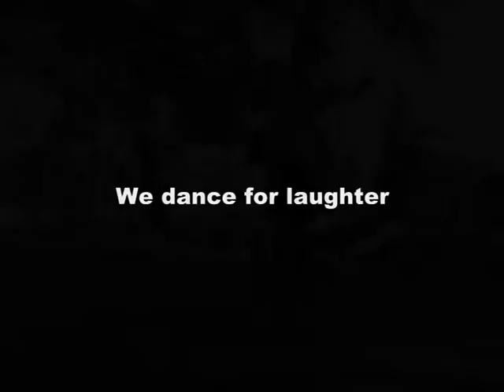MARK SANDOVAL - 2007-2009 DVD INTRO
This Video is the intro Video of " MARK SANDOVAL (THE BEGINNING) DVD
limited copies, only available local only
Check it out, Stay tune and watch the new footages of Mark
in
NZ Search 4 Stars

Known as
New Zealands Search 4 Stars
Best popping/breaking National Champion 2008
Also One of Bay Of Plenty's best dancers...

SPECIAL THANKS TO:
- production team
- camera crew team
- Mark also helps out with the producing these videos to get it up to standards

2009